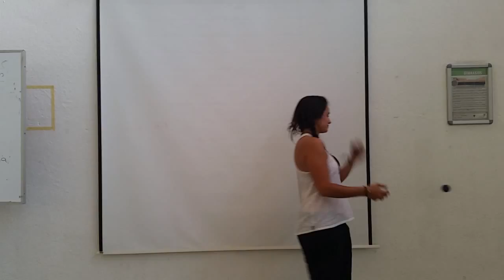20150608_142558.mp4 Juegos Motores